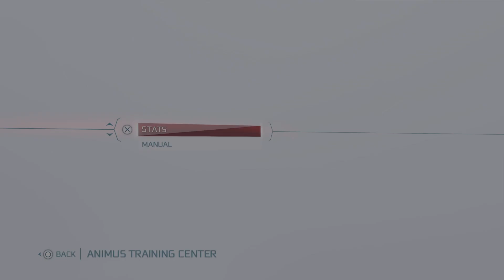Assassin’s Creed 3 Platinum Playthrough: Part 3